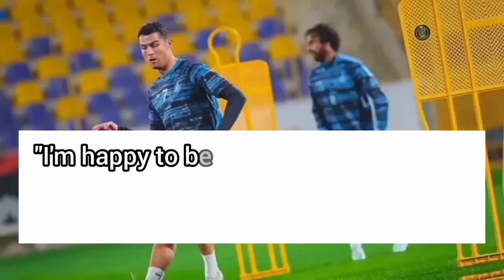Al Nassr fc vs PSG 🔥 | Cristiano Ronaldo vs Messi | Saudi Arabia🇸🇦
Al Nassr fc vs PSG
Cristiano Ronaldo vs Messi
Cristiano Ronaldo al nassr vs Messi's PSG
Al Nassr faces PSG
full time al nassr vs PSG
ronaldo & messi
al nassr training | PSG training
friendly match
cristiano ronaldo faces messi
SKILL!!! Cristiano Ronaldo vs Cristiano Ronaldo Jr
Cristiano Ronaldo Jr impress his dad
Cristiano Ronaldo Jr returns to Real Madrid
Cristiano Ronaldo Reaction
Leo Messi's reaction